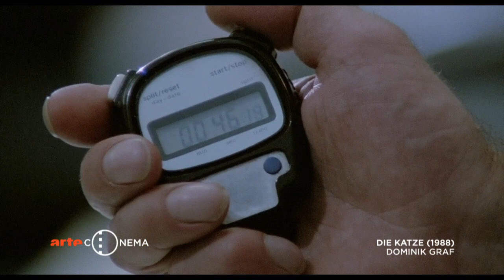Der besondere Film: Die Katze Ein deutscher Film noir mit Götz George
Mit der Veröffentlichung dieses Filmausschnitts werden meinerseits keinerlei wirtschaftlichen oder sonstige Vorteile gleich welcher Art verfolgt. Dies ist auch daran erkennbar, dass sämtliche Videos ohne Werbung hier herein gestellt werden. Das Video dient lediglich, am Thema Interessierten als ersten Eindruck. Sollten die Rechteinhaber auf Löschung bestehen, bitte ich um entsprechende Nachricht. Das Video wird sodann anstandslos gelöscht werden. Danke für Ihr Verständnis.